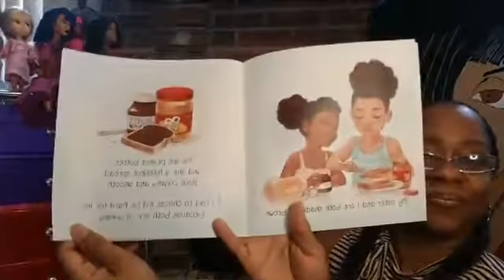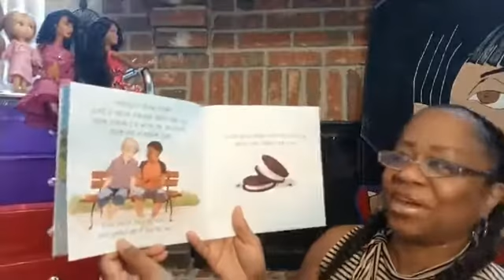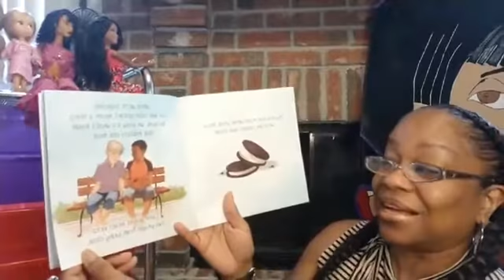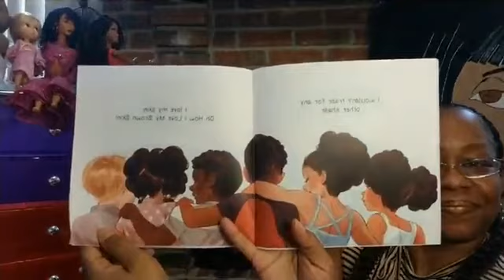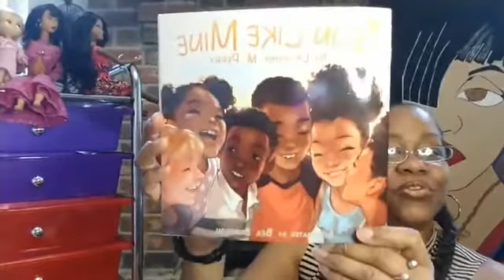Book Title: Skin Like Mine